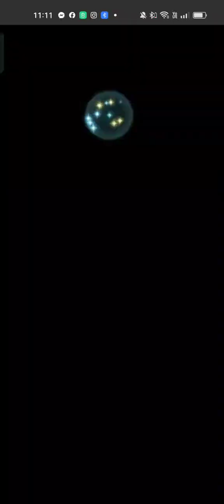Resonant Battles gameplay 26/12/2023 - Fire Emblem Heroes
Bonus Titles for this Season

Fire Emblem Blazing Blade
Fire Emblem Radiant Dawn

My team for this Resonant Battles

W! Altina
Summer Edelgard
Halloween Tiki
Groom Roy